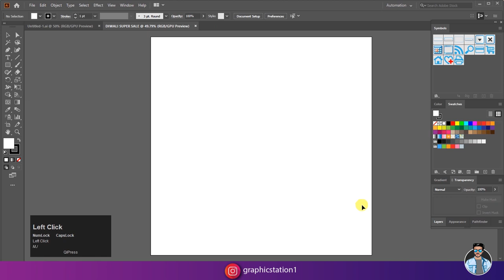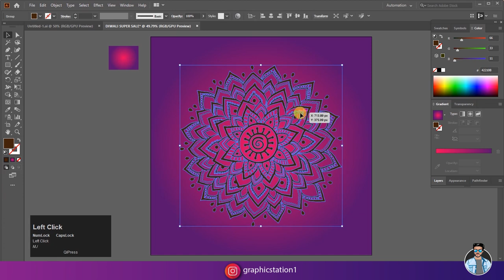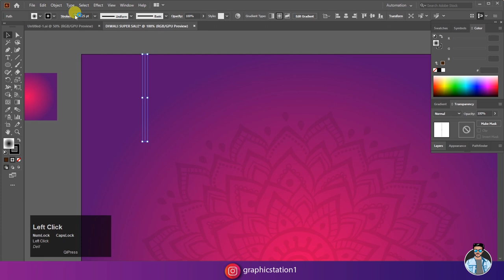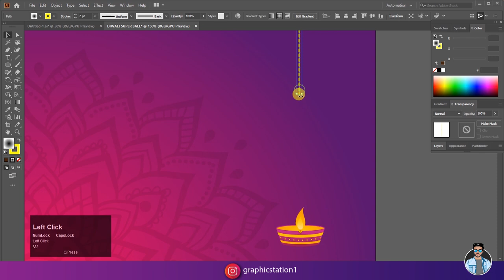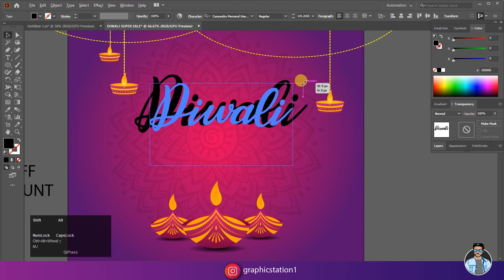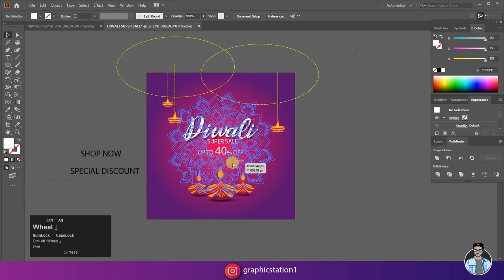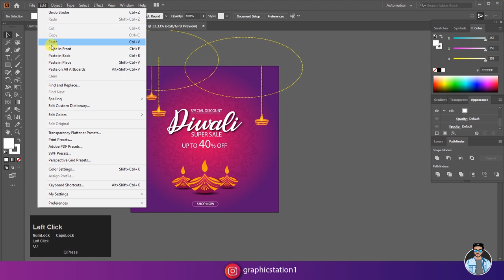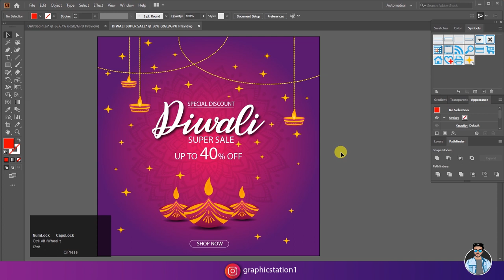Diwali Super Sale Instagram Post Design | File Download Free | Adobe Illustrator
©Design Wale-2020